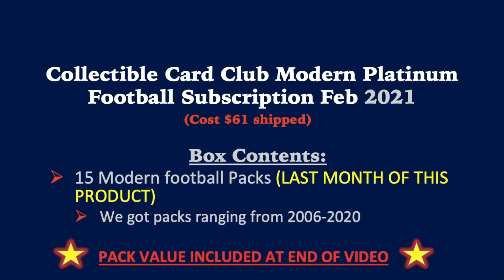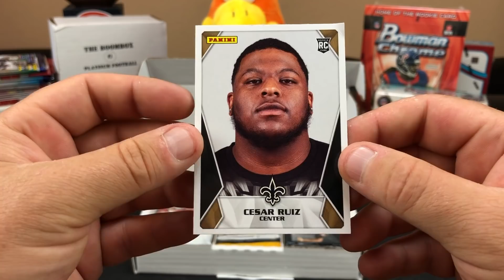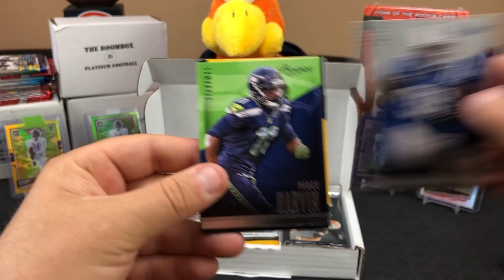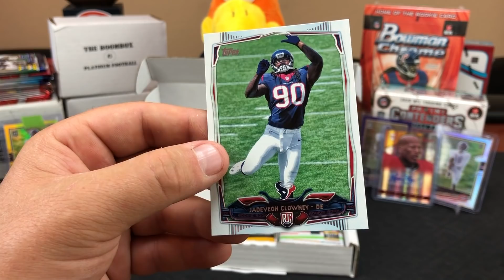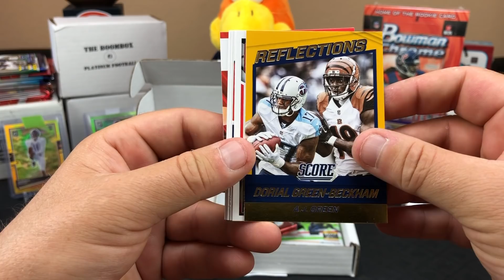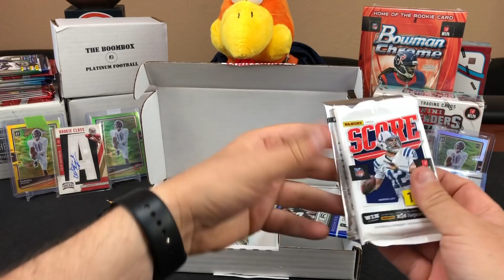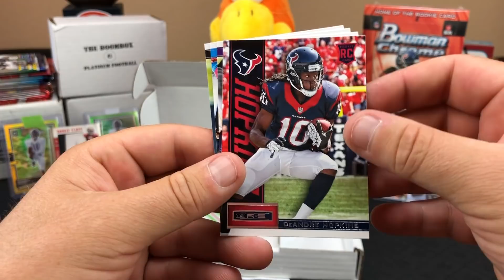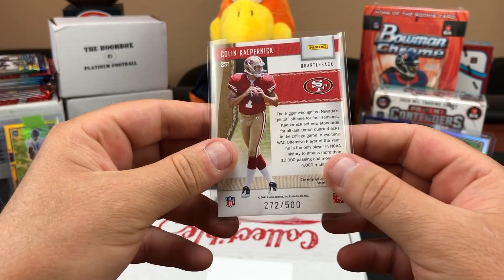Collectible Card Club Platinum Football. 2 Great Autos from $61 box! Last box at this great price!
Opening our last box of the Collectible Card Club Platinum Football Subscription Box. This box will be discontinued due to the out of control prices on football cards right now. This box was always one of the best deals in the hobby and we are going to miss getting it every month! 15 packs for only $61 shipped to your door. They were a bunch of throwback packs but always fun to open and you never know if you might just pull a gem! We got three hits in this box including to really good Autographs in our opinion!

SLVRsport
91921